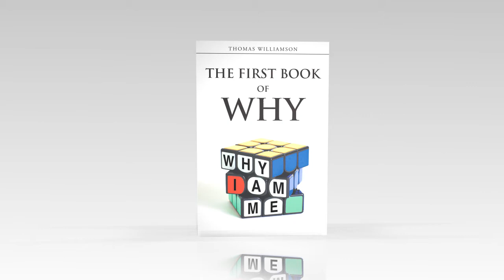The First Book of Why - Why I Am Me! by Thomas Williamson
The First Book of Why - Why I Am Me!

A few days earlier, the plane and its crew had been declared missing. The Soviet Premier, Nikita Khrushchev, had announced two of the US spy flight crew had been captured. The crewmen would stand trial as spies and, if convicted, executed. And the US base in England, from which the flight had originated, would be bombed. Within days, thousands of “Ban the Bomb” protesters were outside the base fences, being held back by the British Army. Inside the fences, US Air Force security guards, responsible for the protection of the nuclear armed and fueled Strategic Air Command Bombers, were betting on which of them would be the first. The first to kill a protester who cleared the inner fence. I remembered, while reflecting back on my life, that this wasn’t an everyday occurrence. But it was one of many life-changing events that potentially could have changed the world.

While searching through my memories to answer my own question, Why am I me? and to answer my grown children’s many questions about our family, I decided to write down the answers. The result was this book—a book about the Cold War and the men who fought it, a story about the men and tangentially their families, who served on the front lines, protecting us from the threat of Communism. But the book is about more than the Cold War and nuclear brinksmanship. It’s a book about heroism, heartbreak, courage, spies, sacrifice, suicides, and murders. And it is still a book that answers my questions, “Who am I?” and “Why am I me?” Now I know!

--Thomas Williamson

Page Publishing